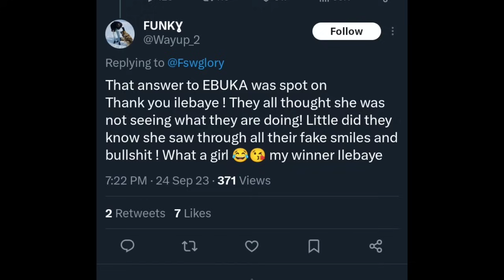🔥👉ILEBAYE mòçks CEEC & VENITA including ANGEL during LIVE EVICTION SHOW for planning against her